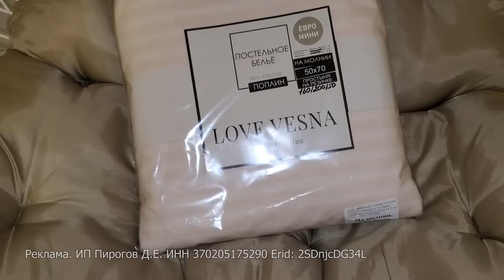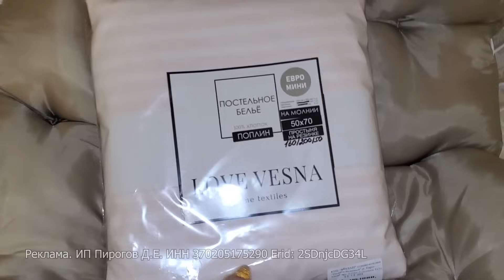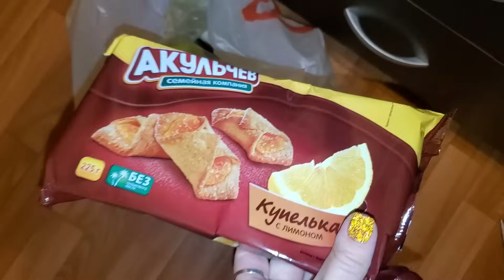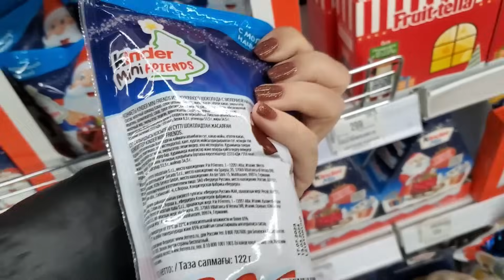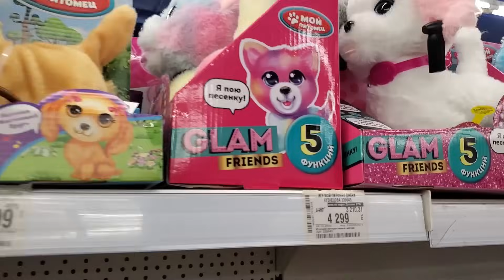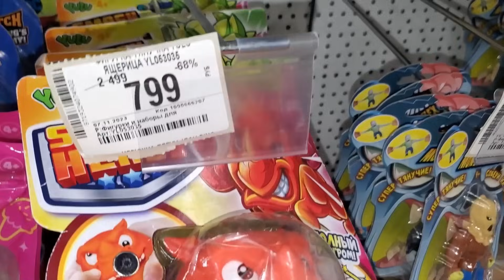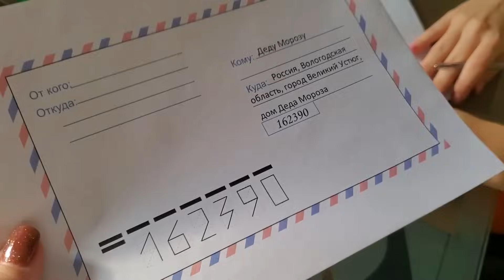ВЛОГ: НОВОГОДНИЙ ШОППИНГ! НАЧИНАЕМ ГОТОВИТЬСЯ К ПРАЗДНИКУ! ОБНОВКИ!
Реклама. ИП Пирогов Д.Е. ИНН 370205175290 Erid: 2SDnjcDG34L

😉Всем привет, рада видеть Вас на моем канале, в этом домашнем и уютном влоге: НОВОГОДНИЙ ШОППИНГ! НАЧИНАЕМ ГОТОВИТЬСЯ К ПРАЗДНИКУ! ОБНОВКИ!